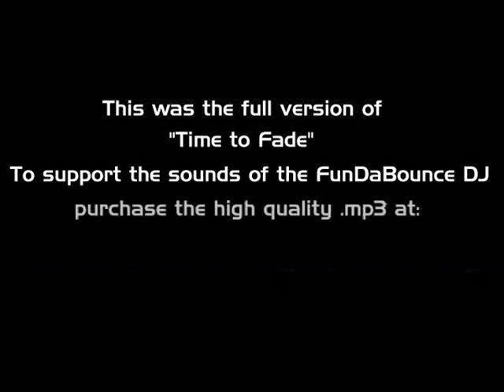"Time to Fade" - DJ FunDaBounce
JD Santos aka DJ FunDaBounce

Mastered by
Ruffage at Pure Focus

This is the full version of  "Time to Fade".